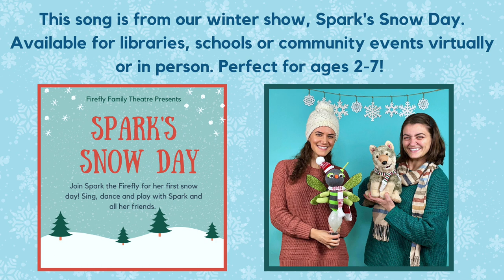Sledding Down the Hill | Sledding Song for Kids | Winter Song for Kids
Go sledding down the hill with Miss Lauren in this song all about sledding with your friends. Song written and performed by Lauren and Nate Erickson. This song is from our Winter show, Spark’s Snow Day, which is available live on Zoom or in-person. Perfect for ages 2-6, the show includes puppets, original music, interactive movement and more!